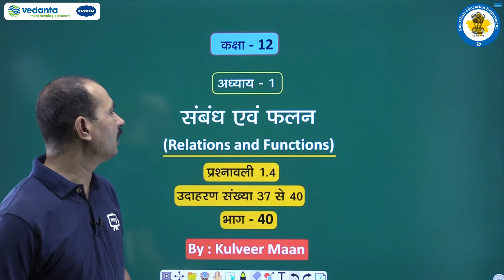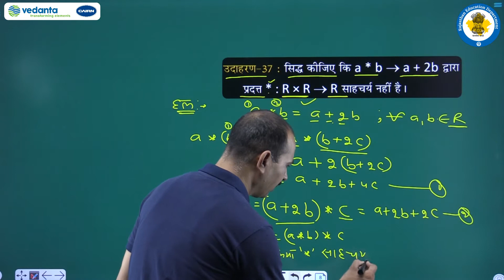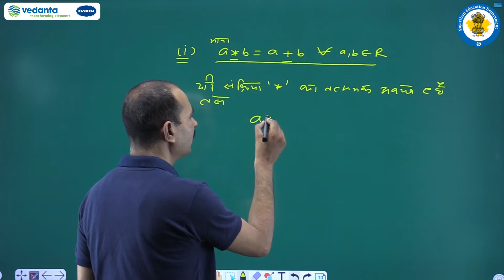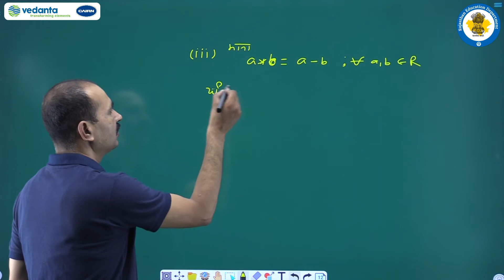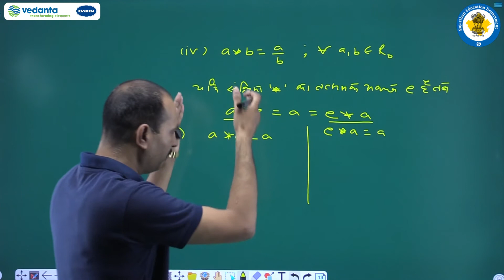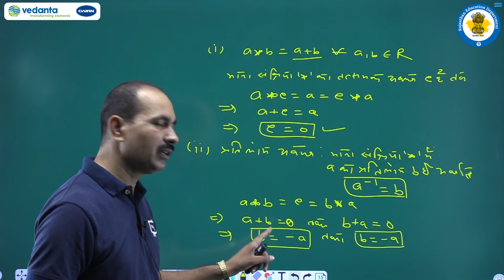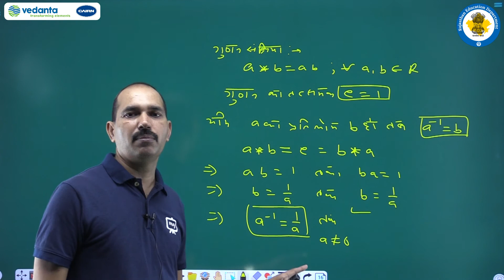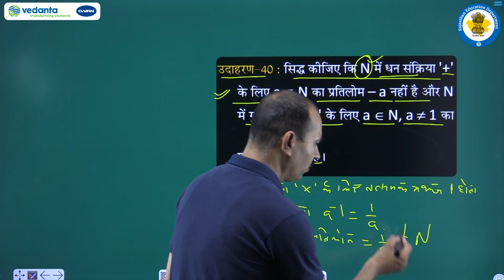NCERT | CBSE | RBSE | Class - 12 | गणित | सम्बन्ध एवं फलन | भाग - 40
NCERT | CBSE | RBSE | Class-12 | गणित | सम्बन्ध एवं फलन | प्रश्नवाली 1.4 उदाहरण संख्या 37 से  40